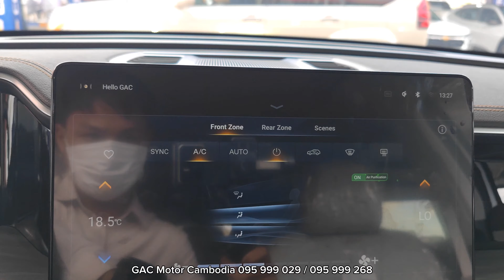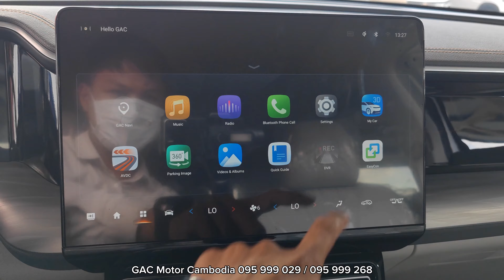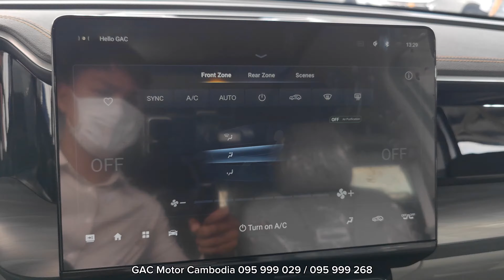2023 New GAC GS8 - New GAC GS8 2023 4WD White Color | Exterior Interior Walkaround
GAC Motor Cambodia
☎️ 𝟎𝟗𝟓 𝟗𝟗𝟗 𝟎𝟐𝟗 | 𝟎𝟗𝟓 𝟗𝟗𝟗 𝟐𝟔𝟖